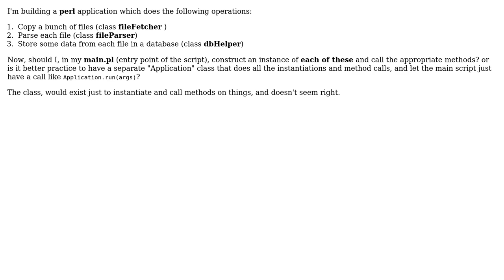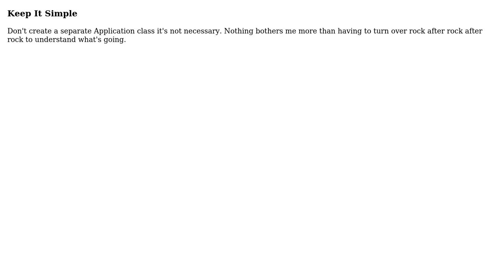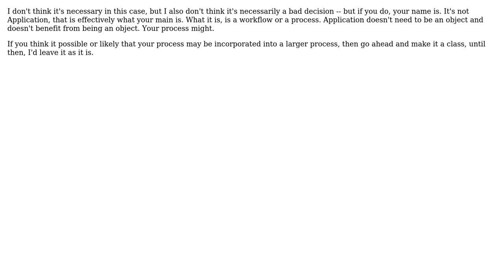Perform operations in the entry-script,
Software Engineering: Perform operations in the entry-script, or create a class which just instantiates and calls methods?

With thanks & praise to God, and with thanks to the many people who have made this project possible! | Content (except music & images) licensed under CC BY-SA | Music | Images & others | With thanks to user Michael Riley - AKA Gunny user jmoreno user Doc Brown user Anirudh Ramanathan and the Stack Exchange Network Trademarks are property of their respective owners. You are responsible for your own actions.